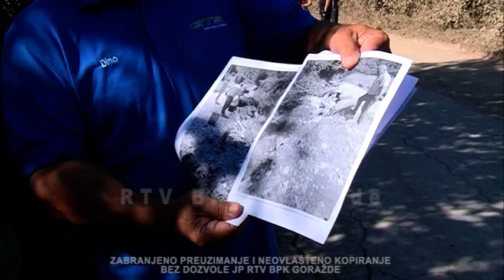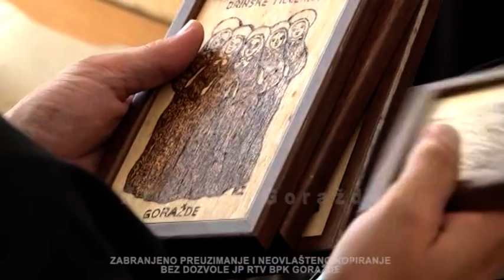Dnevnik 12 10 2023